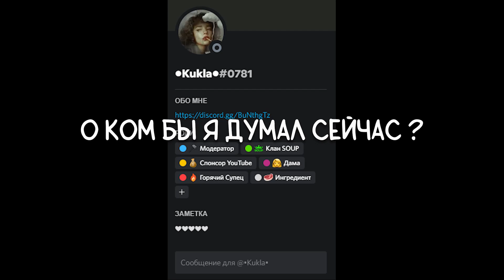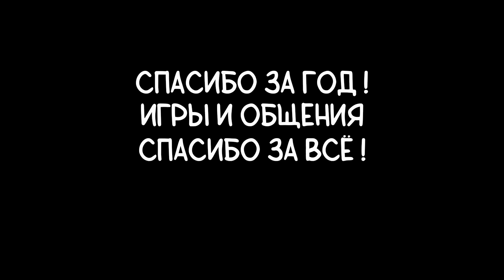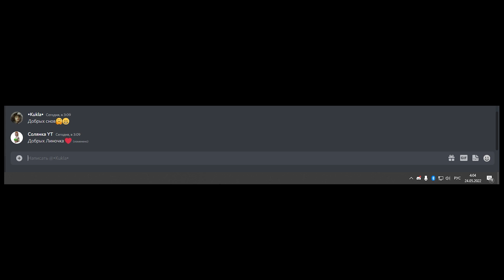❤ Лина - Frostborn Action RPG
❤ 3.06 Будет год как мы знакомы, спасибо за всё!

● Привет друзья! С вами Соляныч, а это Frostbornыч :)